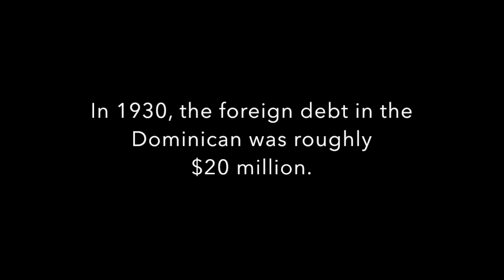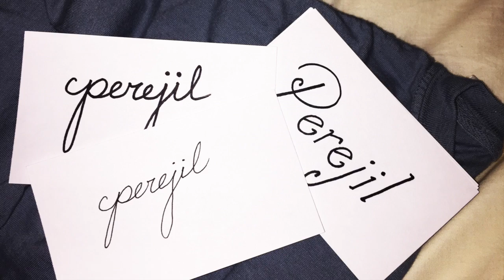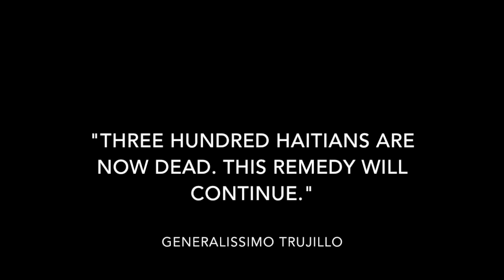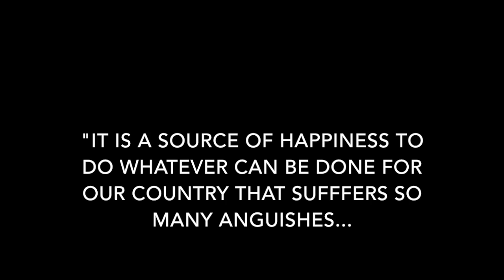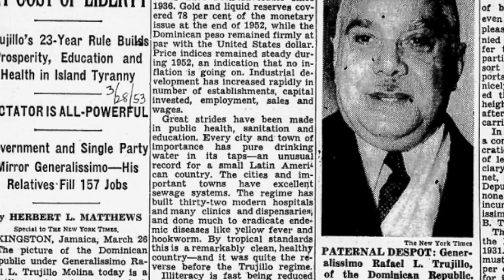Rafael Trujillo NHD Documentary